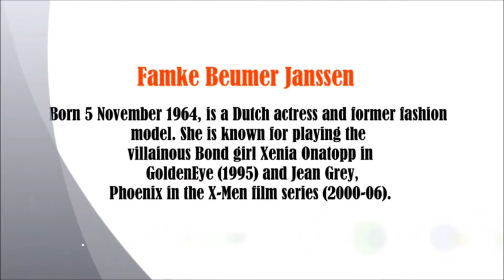Famke Janssen / Please Subscribe...video slide show. 1_15_2019.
Famke Beumer Janssen (Dutch: [ˈfɑmkə ˈjɑnsə(n)]; born c. 1964) is a Dutch actress, director, screenwriter, and former fashion model. She played Xenia Onatopp in GoldenEye (1995), Jean Grey / Phoenix in the X-Men film series (2000–2014), Ava Moore on Nip/Tuck, and Lenore Mills in the Taken film trilogy (2008–2014). In 2008, she was appointed a Goodwill Ambassador for Integrity by the United Nations. She made her directorial debut with Bringing Up Bobby in 2011. She is also known for her role in the Netflix original series Hemlock Grove and for her role in ABC's How to Get Away with Murder. Janssen starred in the 2017 NBC crime thriller The BlackIn 2011, Janssen made her directorial début with the drama Bringing Up Bobby. She also wrote the screenplay to the film, which stars Milla Jovovich, Bill Pullman, and Marcia Cross.[19] She reprised her role as Lenore Mills in Taken 2(2012) and Taken 3 (2014). She starred as the main villain Muriel in Hansel and Gretel: Witch Hunters (2013). Janssen has starred in the Netflix original horror thriller television series Hemlock Grove since 2013, wherein she plays the role of family matriarch Olivia Godfrey. Janssen was cast in a starring role in the NBC crime thriller, The Blacklist: Redemption, a spinoff of the NBC series The Blacklist, in March 2016 it was picked up to series in May 2016
list: Redemption.